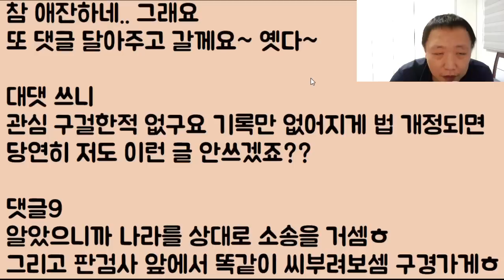[이기 도랏?ㅋㅋㅋ] 암만 내가 혼인신고를 했었도 이건 실수니까 내가 원하면 당연히 취소도 해줘야 하고 아니 이걸 안 말린 나라 책임이 맞잖아!!